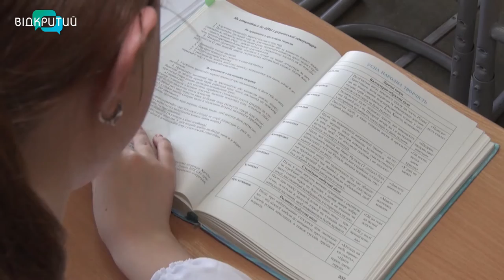ЗНО 2021: як подолати стрес перед екзаменом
Незнайоме приміщення, пильне око екзаменаторів і таймінг. В Україні продовжується марафон перевірки знань. Зовнішнє незалежне оцінювання це стрес і для школярів, і для їхніх батьків, кажуть психологи. Однак хвилювання випускників погано позначається і на здоров'ї, і на результатах іспитів. _______________________________________________